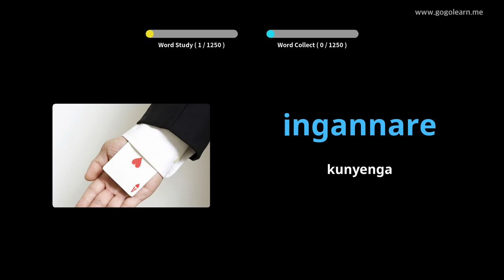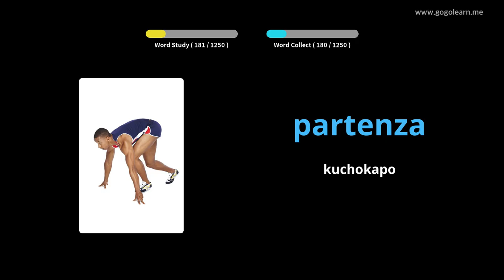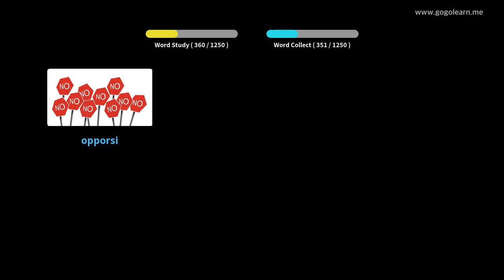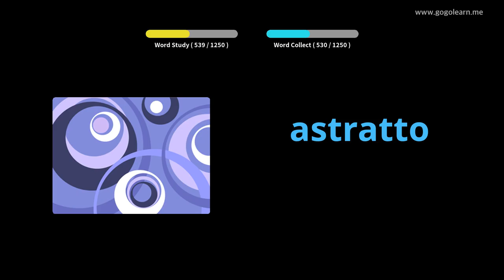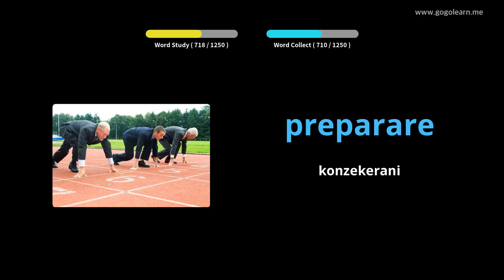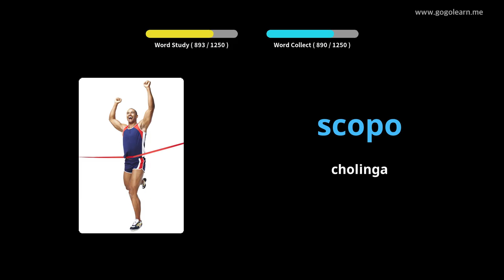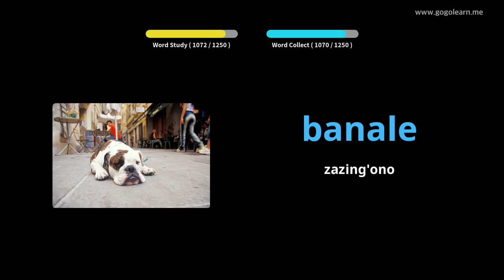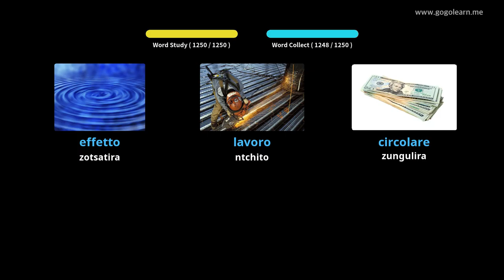Wophunzira Mawu a ku Italy | Golearn